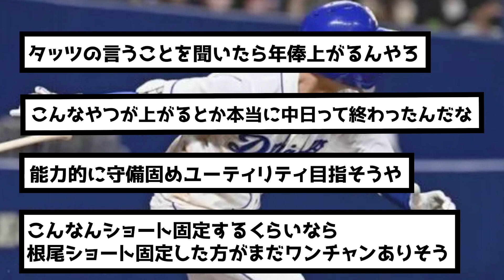【契約更新】打率.187で550万アップの強者現るwwwww（なんj.2ch.5chまとめ）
野球知識を是非コメント欄にぶつけてコメント欄を盛り上げて欲しいです⚾️
プロ野球、大リーグの面白いネタ毎日発信してます👆
目指せ登録者数1000人✨

やってほしいシーン、おすすめシーン、好きなシーン等のご要望もコメント欄に頂ければ、反映したいと思います🐶！！